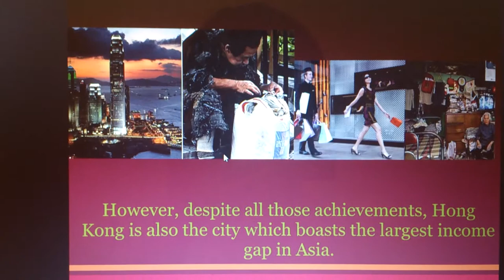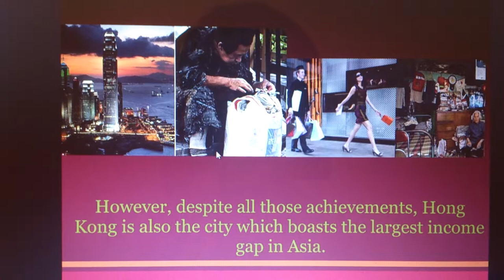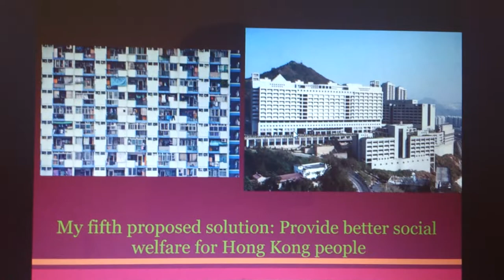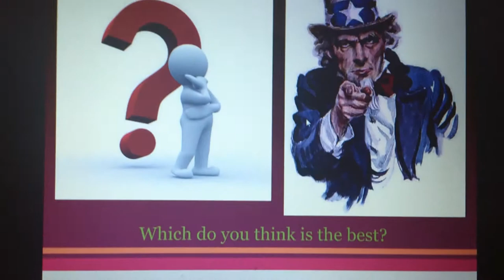GE 1401 Video V2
My name: Li Chak Kwan, Albert
SID : 53076905

Hope you like this video! I made it all by myself, so sorry for the poor quality of video.